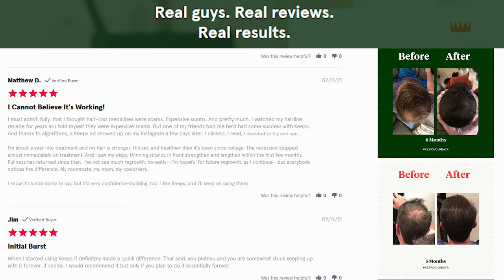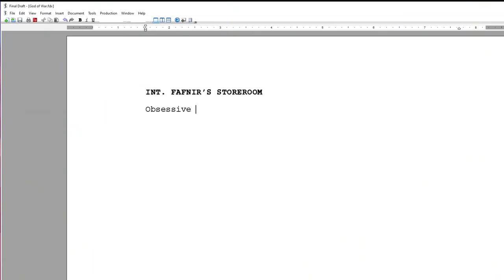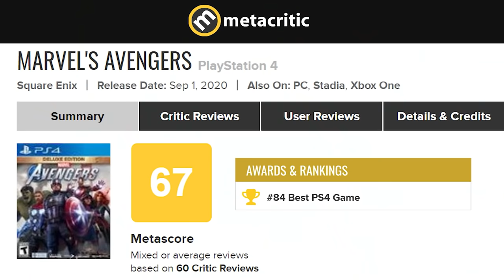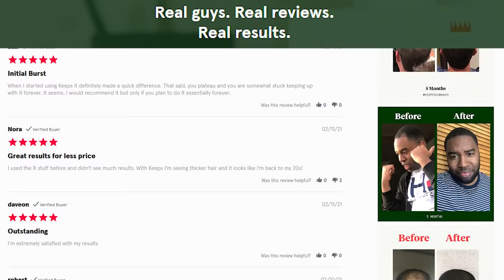The Review God of War Deserved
We've been dying to replay God of War since it released in 2018, so the new PS5 patch was all the motivation we needed to return to Midgard. Please enjoy this very special review of what it's like to live with someone who plays God of War...again. Will my boyfriend reach the highest peak of Jötunheimr? Or will he get distracted by the grudge he's been holding against the Valkyrie Queen? Find out now!